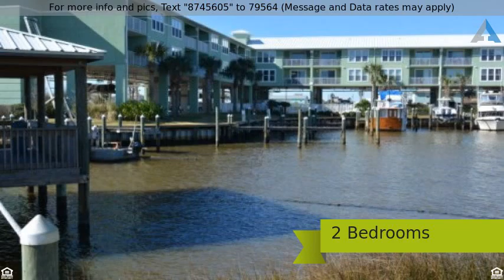Priced at $229,000 - 2737 Highway 180, Gulf Shores, AL 36542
Attached Units, Condo   Multi Family - Gulf Shores

Wonderful unit overlooking Mobile Bay. Complex has two pools, private beach area, gazebo, private boat ramp, lighted fish cleaning station. Unit is sold furnished. Navy Cove Harbor is a boater's paradise. Open living/dining/kitchen. Near the South's finest Golf Courses. Great Family fun with pool and hot tub. Just a short ride to the Gulf.